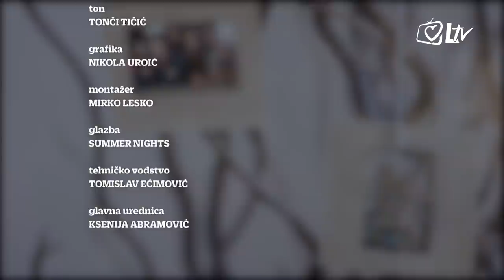In familia Dei - Brak na prvom mjestu, roditeljstvo i blagoslovi žrtve - obitelj Ninčević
Ivana i Dražen Ninčević u braku su gotovo devet godina, roditelji su troje djece. Svjedoče kako su se odlučili iz Zagreba preseliti u rodnu Slavoniju, koje su sve prepreke prešli do odluke za brak, kako su se nosili s izazovima roditeljstva kad su se djeca rađala jedno za drugim i kako im je hodanje u čistoći donijelo blagoslov u brak i obitelj.